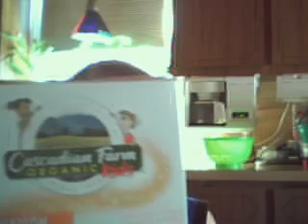healthy choice EP.1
how to eat  better